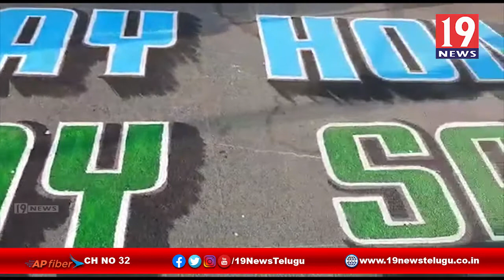ప్రజా అవగాహన కార్యక్రమాలు చేస్తున్న పోలీసులు-కడపజిల్లా